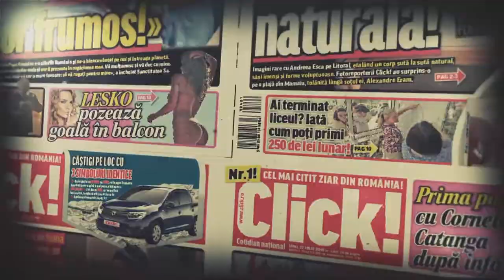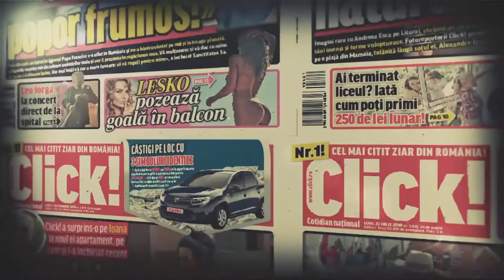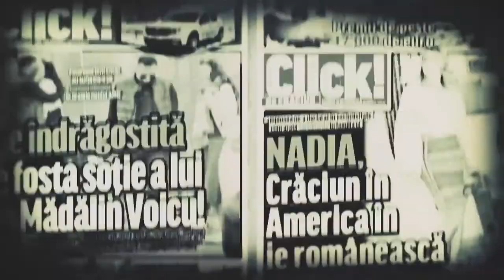Contează pe Click cu Emil Hossu-Longin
Ies la iveală detalii neștiute din viața lui Michael Jordan

Jurnalistul Emil Hossu-Longin a lansat cartea Air Majesty, o biografie-eveniment de 700 de pagini despre superstarul baschetbalist.